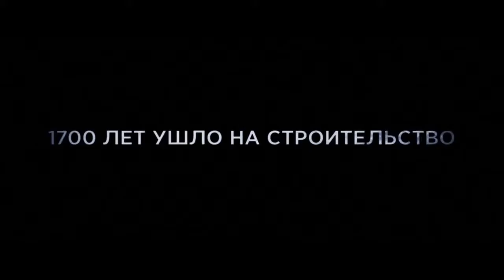Великая стена - русский трейлер (2017)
Великую стену воздвигли, чтобы оградить Поднебесную от любых угроз, но с таким врагом не сталкивались даже самые отважные ее защитники. Если вторжение не остановить — мир будет уничтожен.